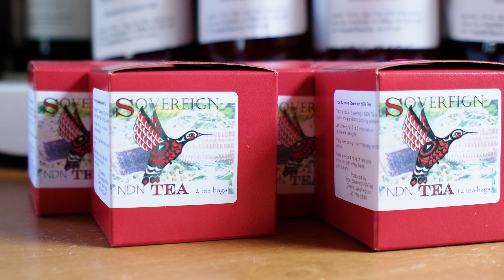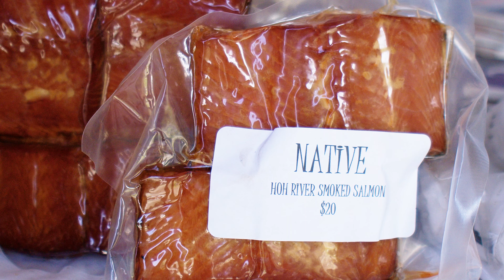WOODSEA ENTERPRISE | Small Business in Jefferson County, WA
WoodSea  Enterprise is a small business with an inclusive vision in the Hoh community, west Jefferson County, WA